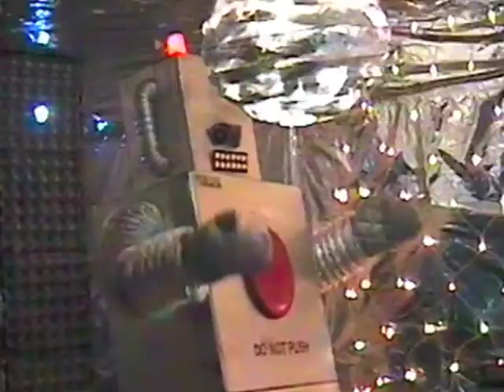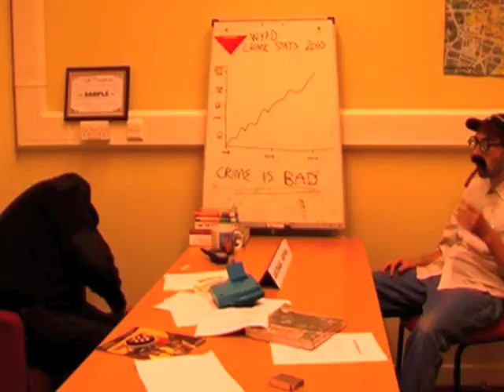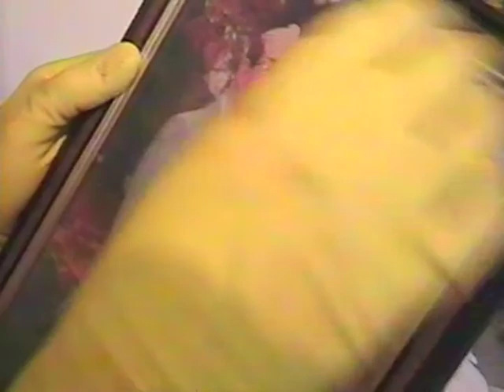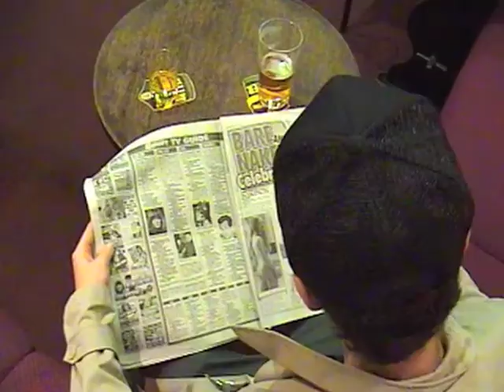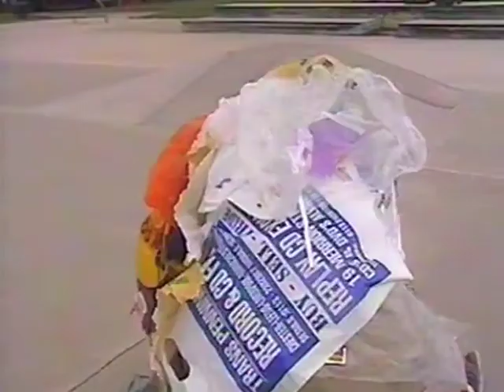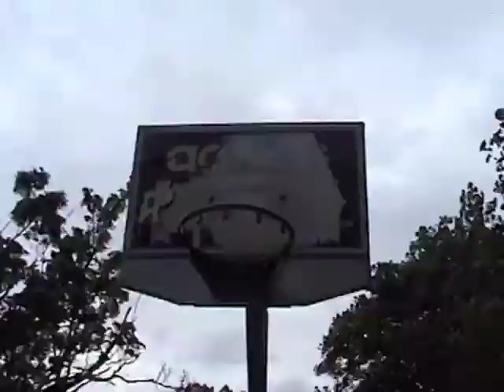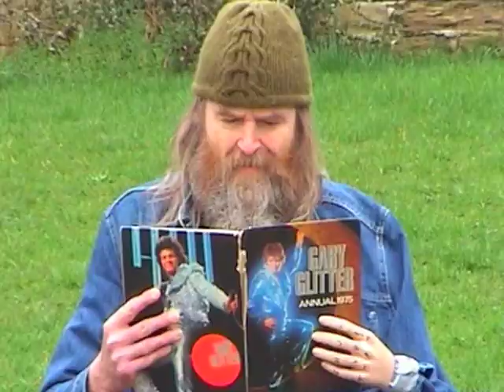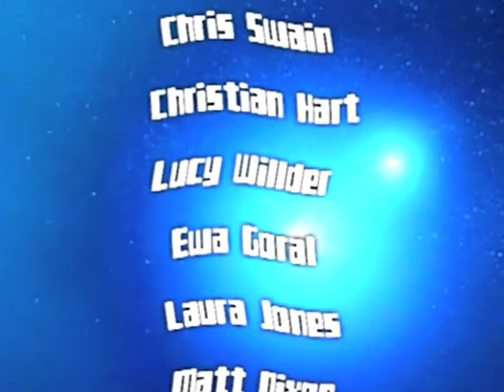Doctor Whooligan - Attack of the Bagmen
When a drunk Gallifreyan steals a TARDIS, he thinks he's in for a wild time cruising all the crazy places in the universe. However, navigating the infinite, infundibular depths of space and time is not always as easy as it sounds, especially when you're wasted...